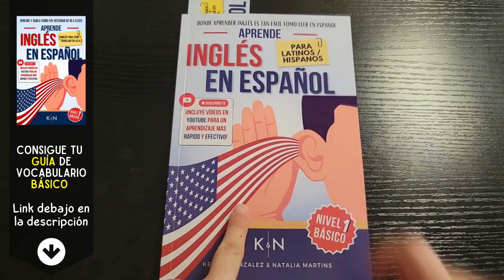Cómo pronunciar: Walk 'caminar' 'pasear' 'andar' en inglés Americano con ejemplos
Aprende a decir: 'caminar' en inglés: Pronunciación, sílabas, IPA, Acento y ejemplo real.
👉 CÓMO SE DICE 'caminar' en inglés correctamente,
👉 CÓMO DECIR: 'Walk' EN INGLÉS AMERICANO.
👉 SÍLABAS Y ACENTUACIÓN EN: 'Walk',
👉 'Walk' SEGÚN EL IPA ALFABETO FONÉTICO INTERNACIONAL,
👉 EJEMPLO REAL EN INGLÉS DE: 'Walk',
👉 'Walk' POR HABLANTES NATIVOS.

👇 APRENDE INGLÉS EN ESPAÑOL (GUÍAS DE ESTUDIO): 👇